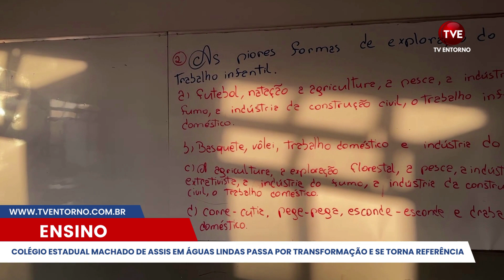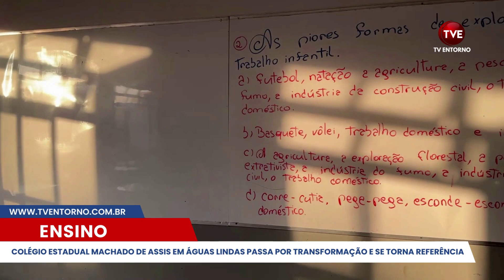COLÉGIO ESTADUAL MACHADO DE ASSIS EM ÁGUAS LINDAS PASSA POR TRANSFORMAÇÃO E SE TORNA REFERÊNCIA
Nossa equipe de reportagem foi convidada pela direção do Colégio Estadual Machado de Assis (CEPI) Centro de Ensino e Pesquisa em Inovação, para mostrar como está a unidade de ensino depois de toda transformação.
O Colégio que é um importante patrimônio do povo Águas Lindas de Goiás que ficou abandonado como aconteceu ao longo das últimas gestões municipais"

Essas reformas são resultado dos investimentos do Governo de Goiás que, por meio da Secretaria de Estado da Educação de Goiás (Seduc), destinou recursos dos programas Reformar Goiás, Equipar e Programa Estadual Dinheiro Direto na Escola (Pró-Escola) para a unidade.

Em geral, as escolas em tempo integral oferecem cursos complementares, como música, ginástica, robótica, entre outros, para os estudantes que são matriculados com uma carga horária mais extensa. Isso não significa, porém, que tal escola ofereça o modelo de uma educação integral para os alunos.

Texto: Redação TV Entorno
Repórter: @grazireporter
Edição, imagens e cinegrafista: @rodrigoalan_reporter

Não deixe acompanha a TV Entorno pois teremos mais atualizações das notícias. Fique ligado! Via aplicativo WhatsApp, pelo número ou pela página da TV Entorno no Facebook, você também pode enviar uma sugestão.